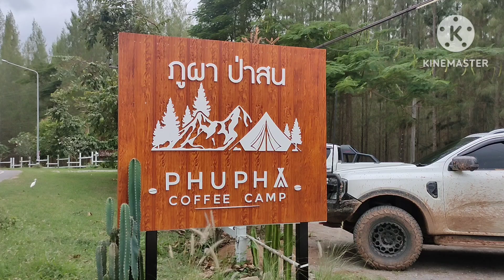EP.3 ลานกางเต็นท์ ⛺ ภูผาป่าสน บ้านพุน้ำร้อน อ.บ้านคา จ.ราชบุรี Coffee Camp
ภูผา ป่าสน จ.ราชบุรี

ลานกางเต็นท์ ท่ามกลางป่าสน
ที่มีพื้นที่ติดอ่างเก็บน้ำที่สวยงาม

250 บาท / คน

 🏕 ลานกางเต็นท์
มีทั้งหมด 3 ลาน
โดยลาน A มีพื้นที่ 33 เต็นท์
โดยลาน B มีพื้นที่ 16 เต็นท์
โดยลาน C มีพื้นที่ 7 เต็นท์

ลาน A จะมี 3 เต็นท์ ที่เรียกว่า Top-View สามารถมองเห็นวิวอ่างเก็บน้ำได้แบบเต็ม ๆ

👫🏻 ห้องน้ำ
มี 2 จุด
1) ใกล้ลาน A
2) ใกล้ลาน B และ C

สะอาดดีเยี่ยม
แต่ห้องน้ำจุดที่ 2 มีจำนวนห้องน้อยไปสำหรับท่านผู้หญิง

🔌 จุดต่อไฟ
มีจุดต่อไฟให้บริการ ค่อนข้างเยอะเลยทีเดียว

🥤 ส่วนกลาง *มีแก้ไข*
มีร้านขายอาหาร ปิดบริการวันจันทร์
มีร้านกาแฟ เปิด อังคาร - อาทิตย์

ลองไปดูกันนะครับ ว่าบรรยากาศดีแค่ไหน^^